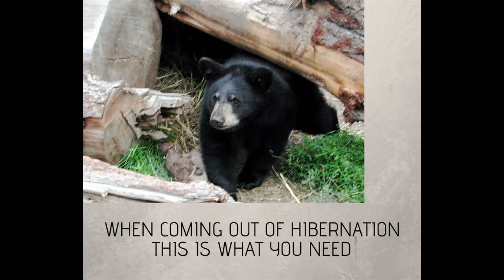Three Essential Skincare Products Needed for Coming Out of Hibernation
Sue Moore here and I want you to be Empowered by your Skin..
What does that mean you say?

A skincare routine, just like diet, exercise and mindset, can be a transformative part of your life by looking and feeling better…So

Today we are going to talk about 3 Essential skincare products you may want to consider putting your best face forward now that we’re beginning to come out of our homes.

First is – Wipe the Day Away
I’d suggest using ultra-soft cloths that gently yet effectively dissolve makeup you’ve had on all day…you know…the dirt and oil …wipe it away with just a few swipes…look for a wipe that does not leave a heavy residue and doesn’t need to be rinsed off.

Second is - Protect All Over
Yes, that’s a broad-spectrum SPF 50, good for the face and body, that is non-sticky, hydrating, light weight, absorbs easily and doesn’t leave that annoying white residue.

And lastly
The Third is – Protect Your Lips
A broad-spectrum SPF 25 is great option making sure it fortifies the lips’ fragile natural barrier.  Keep one in your purse and the other in the car…it’ll make a difference.

So, to recap a skincare guide to go by:
• Wipe the day away…get rid of the environment
• Protect Yourself All Over…the sun is brutal and relentless
• And don’t forget Your Lips…the sun see them too

That’s it for today… as always, I invite you to check out my private FB page at The TMC Connection…once I see you there, I’ll get you in… there you’ll find more specific information on which skincare products or perhaps which skincare regimen will assist you in getting the best skincare of your life.

Thanks for your continued support, journey well and stay safe.